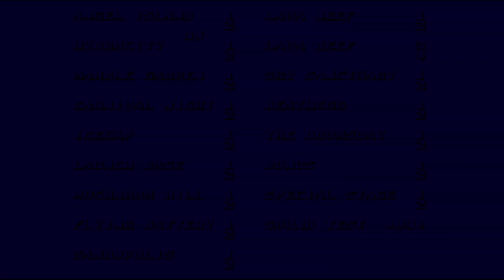Sonic 3 A.I.R: Prototype Port (Demo) :: Walkthrough (1080p/60fps)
Sonic 3 A.I.R: Prototype Port is a Full Game Mod created by legobouwer9, featuring various other mods.

Everything from the well known Prototype of Sonic 3 is being ported over to A.I.R! As you see here in the demo, this contains Angel Island, Hydrocity, and Flying Battery.

Here's the specific changes:
Angel Island: Level layout has been changed to the one seen in 1103.
Hydrocity: 1103 layout, 1103 BG in both acts (act 2 uses the pre 1103 BG palette).
Flying Battery: 1103 based layout and night sky.
Plus, Bonus Stages are also in a more prototype state (however it was shown here in the gameplay).

Now there were at least 4 various mods I felt that would make this Prototype Port Mod much more similar to the original Prototype, those being the 1103 Title Screen, Sonic 2 (Sonic 3 Complete) Sprites, Prototype Knuckles, and most definitely the 1103 Prototype Music.

Links are here!